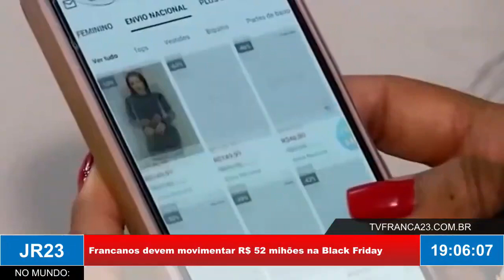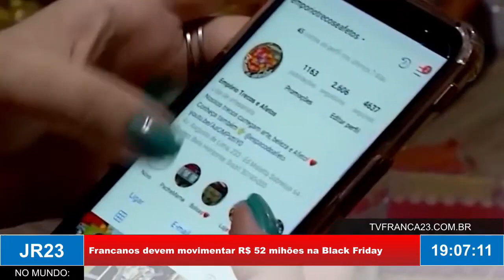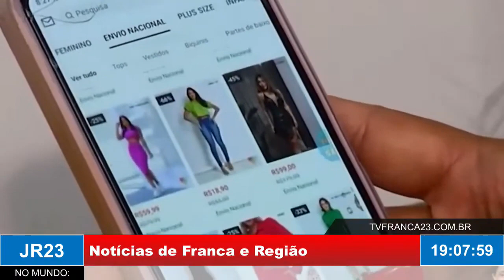Francanos devem movimentar R$ 52,7 mi na Black Friday, aponta pesquisa do IE-ACIF